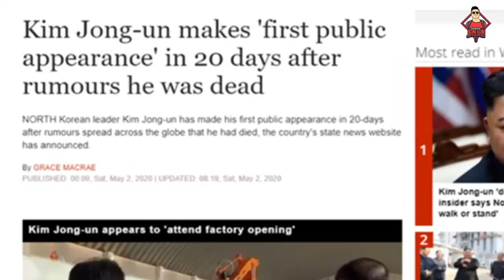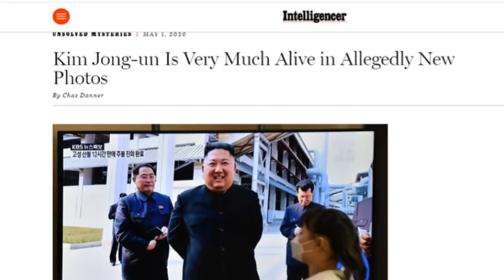PRANK NI KIM JONG UN, EFFECTIVE! BUHAY ANG LOKO!